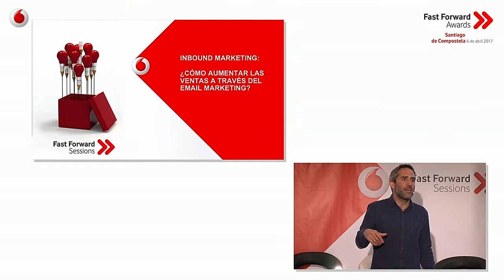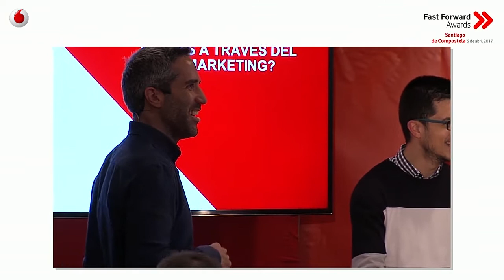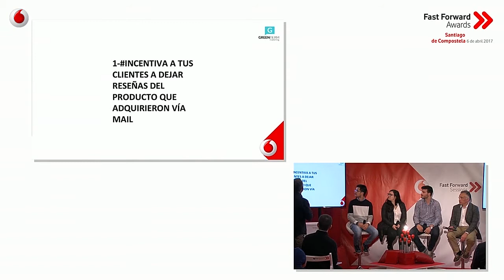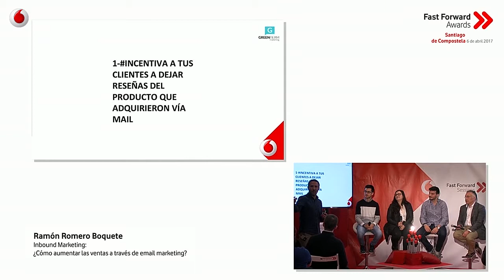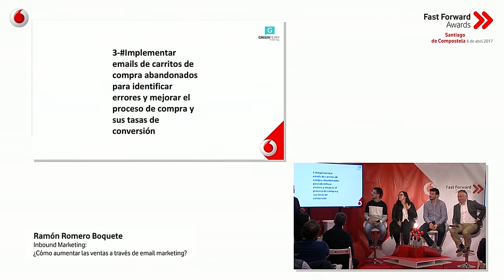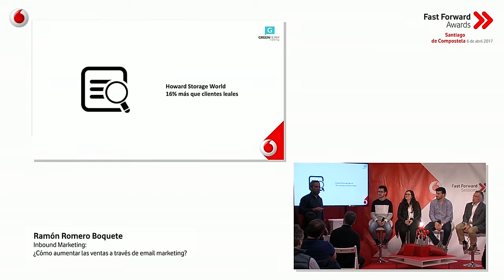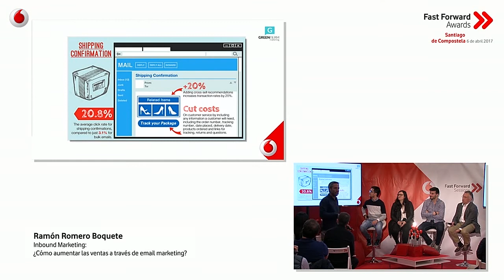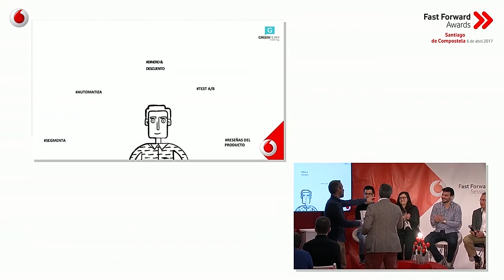Vodafone Fast Forward Session Santiago de Compostela (Inbound Marketing)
Vodafone Fast Forward Sessions, el proyecto que acelera la Transformación Digital de Pymes y Autónomos: “Inbound Marketing: cómo aumentar las ventas a través de email marketing” (Ramón Romero Boquete)